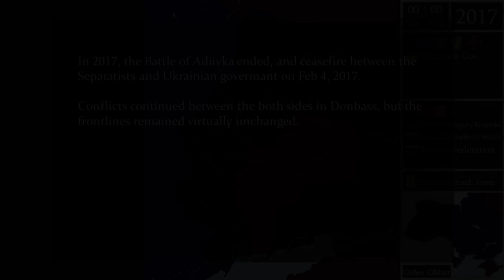Russo-Ukrainian War, Every Day / 俄烏戰爭史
The animation will show the daily changes in the Euromaidan, Crimean Crisis, Donbass War(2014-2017) and 2022 Russian invasion of Ukraine.

0:00 Introduce (前導)
0:23 Euromaidan (廣場革命)
1:13 Crimean Crisis (克里米亞危機)
1:37 Donbass War (頓巴斯戰爭)
5:14 Prelude to the 2022 Russo-Ukrainian War (2022烏俄戰爭前奏)
5:43 2022 Russian invasion of Ukraine (2022烏俄戰爭)
這部動畫將顯示出烏俄戰爭的全過程，包含廣場革命、克里米亞危機、頓巴斯戰爭、2022俄烏戰爭。

Resource(資源)：
Wikipedia